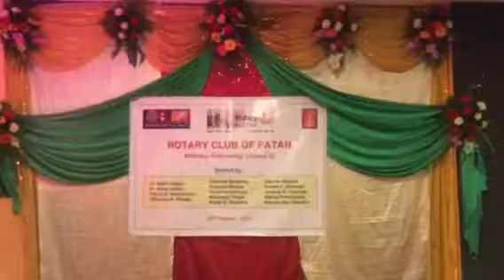Kamala and Padam Lall Maharjan one of the best RCP Birthday Fellowship